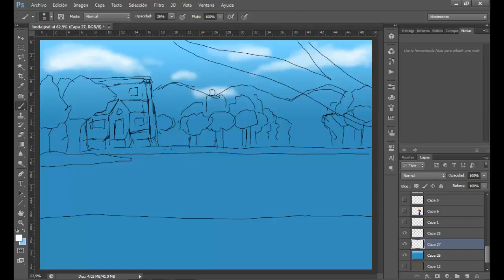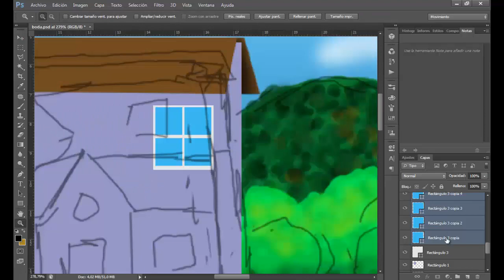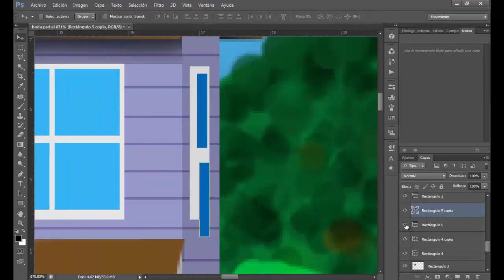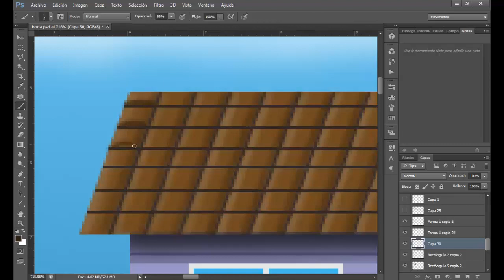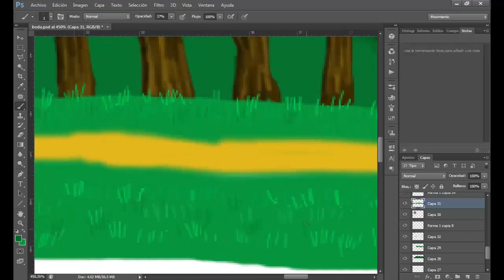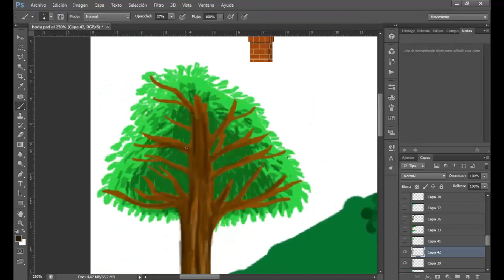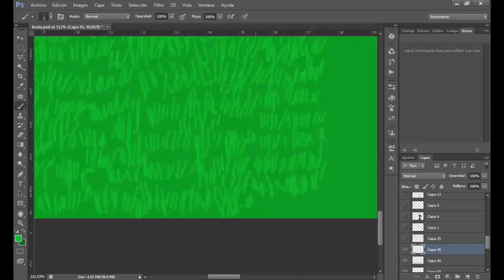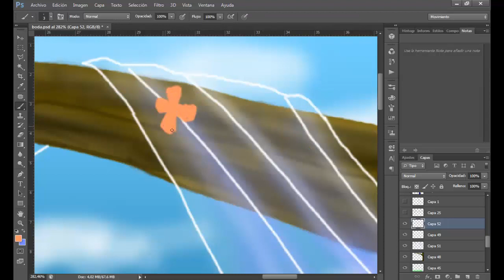Dibujo del salon de la boda con Photoshop | No.76